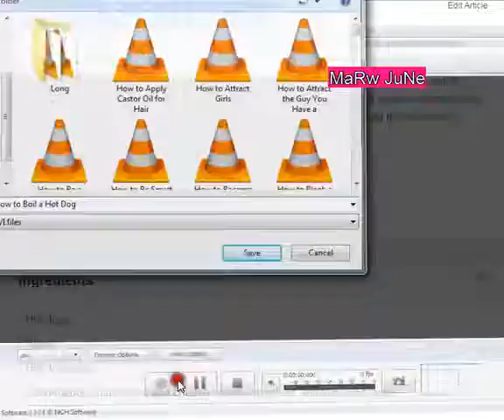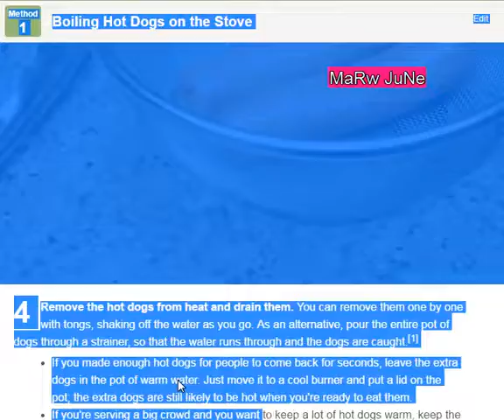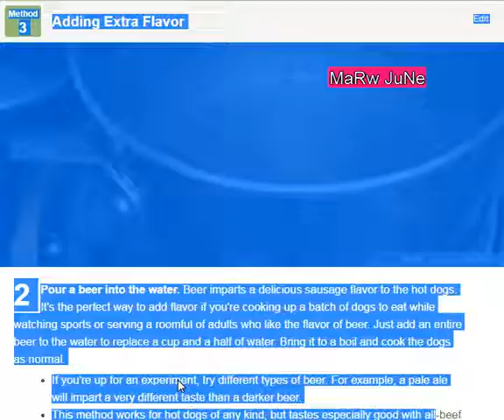Boil a Hot Dog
How to Boil a Hot Dog